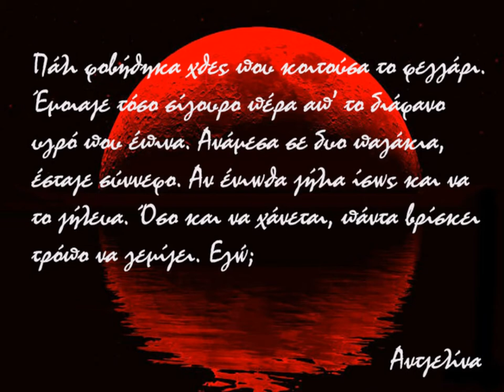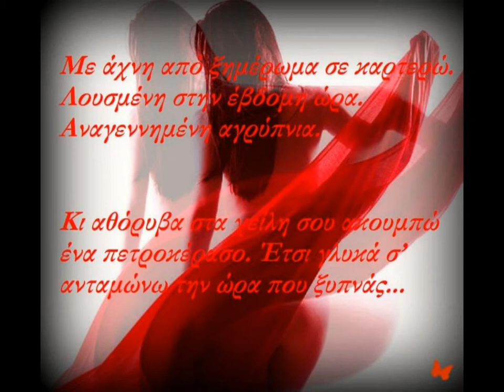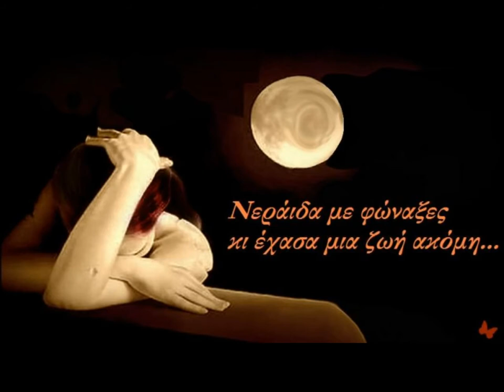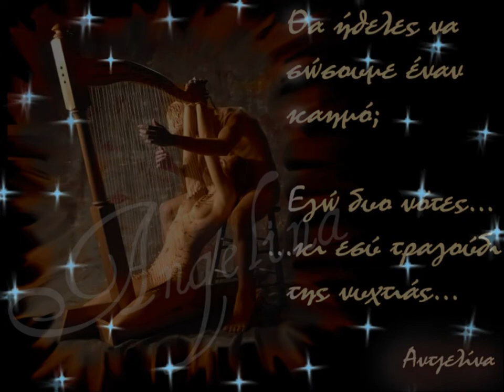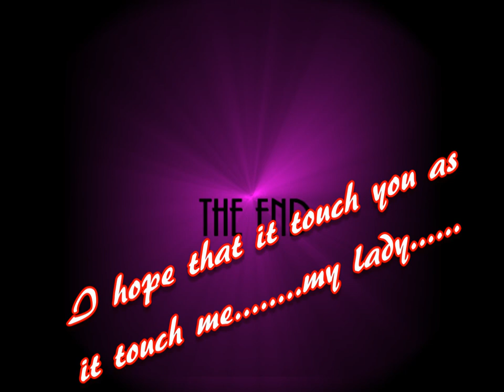lady in red.